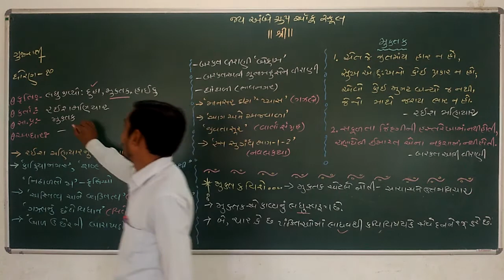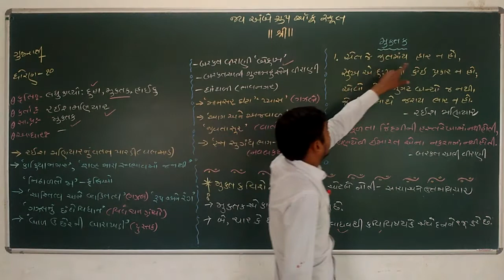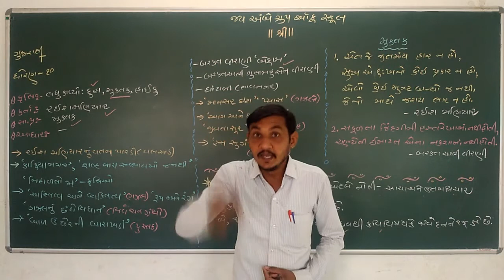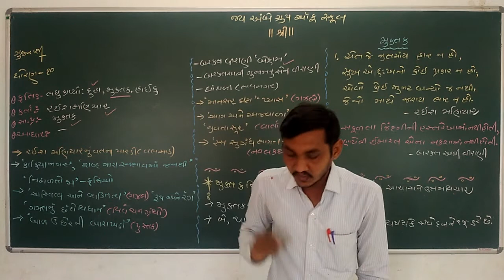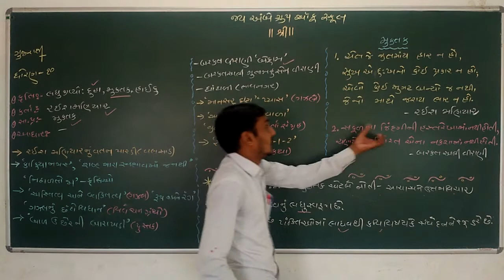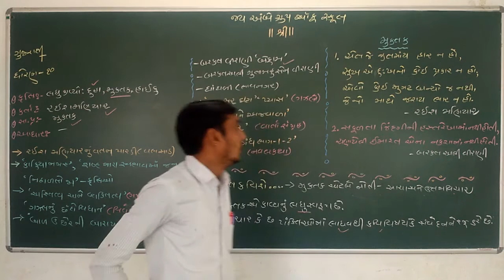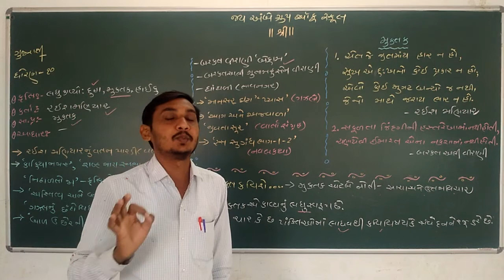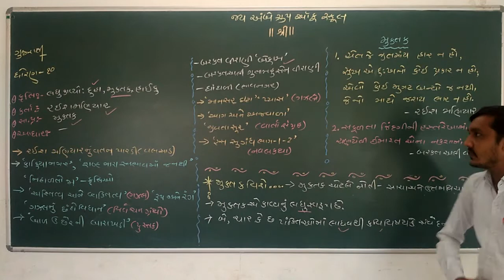STD 10 GUJARATI CH 23 VIDEO 2